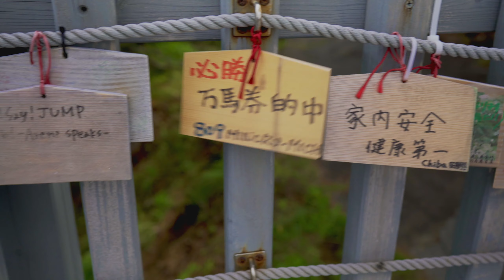【w1s】伊豆ツーリングが予想以上に最高すぎた［カワサキW1スペシャル Gopro motorcycle Noise pov］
伊豆へツーリングに行ってきました！

ルートは
　①伊豆スカイライン
　②浄蓮の滝
　③わさび園かどや
　④竜宮洞穴
　⑤黄金崎
　⑥西伊豆スカイライン
です。

今回の動画は④〜⑥までとなっています。

【尊敬しているモトブロガー】
・gasoさん
　W800に乗られている方で、いつもいい音でツーリングしています。

【撮影機材】
①GoPro HERO 9
　MAXモジュールでの超広角＆水平維持は最強
②GoPRO HERO 7
　コスパよくクオリティが高い映像を撮りたい場合はこちら
③GoPRO MAX
　360度カメラで取り逃しなし！
④TASCAM DR-07X
　音声別撮りで気持ちいいバイクの排気音をクリアに収録